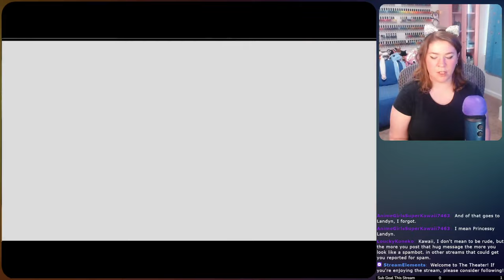Snowhead Isn't Ready For This Dumptruck - Majora's Mask 100%